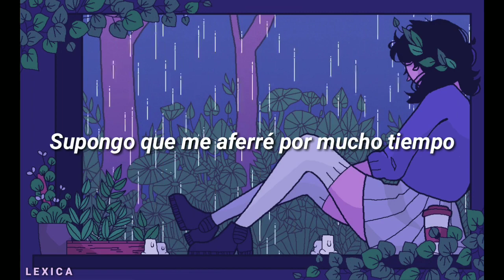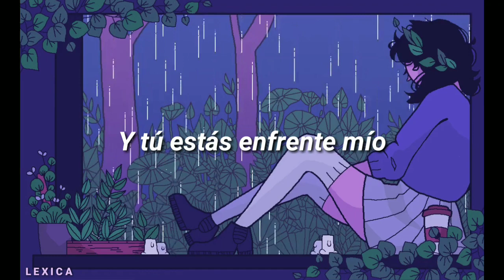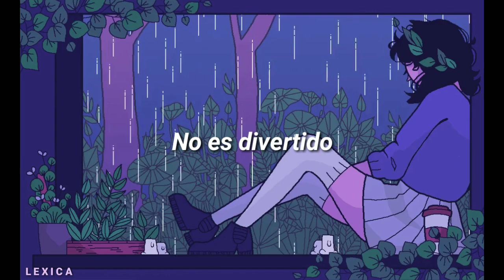Melanie Martínez - Bittersweet Tragedy (Sub. Español)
Hola!✨

Lyrics
Sweet, boy, straight out of the movie screen
Candy hearts and chocolate dreams
I, met, my prince upon a popcorn bowl
He held my heart and let it go
Ice cream, upon a summer's day
Beginning sweetness never stays

Melting through the cracks in my hands
I guess I held on for too long

I'm done with your bittersweet, bittersweet tragedy
It's no fun, when I'm sitting all alone
You're right in front of me
And I'm done with your bittersweet, bittersweet tragedy
You're right in front of me (you're right in front of me)

You, speak, sour lemonade to me
The bitter taste won't let me be
One, kiss, was supposed to be so sweet
But I found grapefruit in your teeth
Old, gum, is all you'll ever be to me
I spit you out and brush my teeth

Enough of your bittersweet
Your sugar rots my teeth
Clogs up my arteries
Your bittersweet shares a tragedy

And I'm done with you bittersweet, bittersweet tragedy
You're right in front of me (you're right in front of me, you're right in front of me)

Volví a escuchar esta canción después de años de no hacerlo y me pegó fuerte en la depresión, Melanie desde sus inicios compuso mucho arte, hubiera deseado que esta canción en específico esté en "Cry baby", pero no puedo pedirle tanto a mí Diosa.